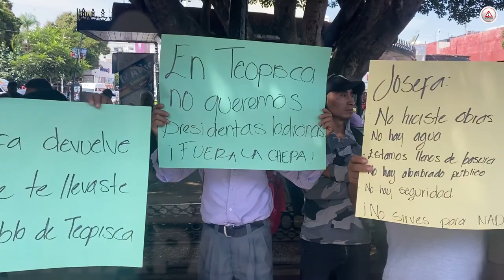Presidenta de Teopisca corrió a casi todo el cuerpo de policías, solo dejó a 12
Con el grito unísono donde piden su destitución, pobladores del municipio de Teopisca protestaron en el Congreso de Chiapas en contra de la  presidenta sustituta Josefa María Sánchez Pérez.